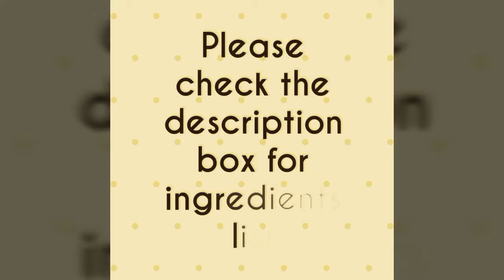Stuffed capsicum bajji recipe | capsicum fritters | dappa menasina Kai bajji | bell pepper fritters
Check out the link below for detailed description of bajji batter preparation

Ingredients list for  stuffing

Chopped onions

Grated carrot

Lemon juice

Salt